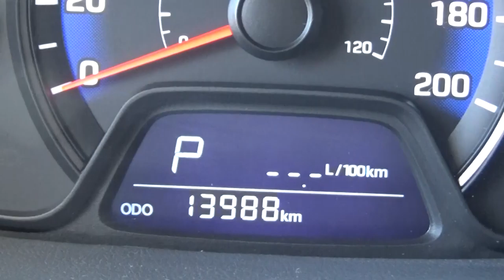Hyundai / i10 / 2018 - JM282345